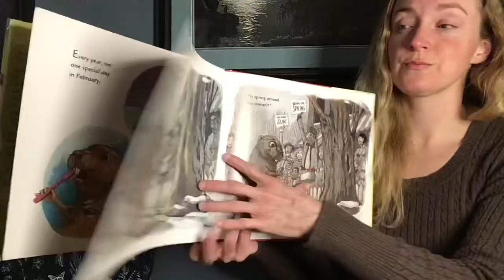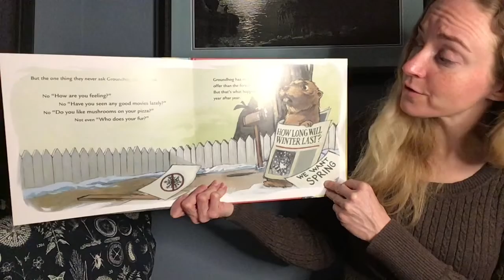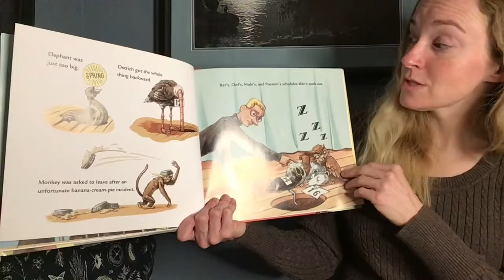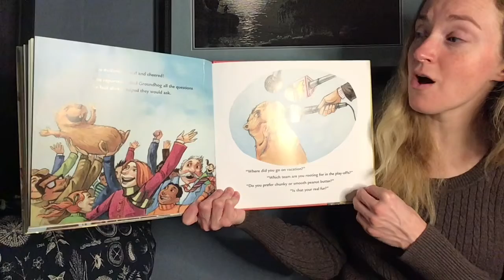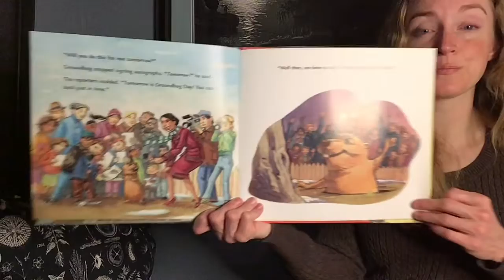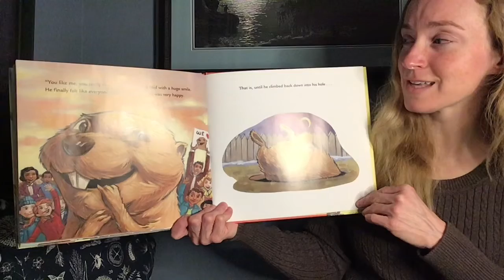Groundhog’s Day Story with the Boston Free Library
Groundhog’s Day Off by Robb Pearlman, illustrated by Brett Helquist